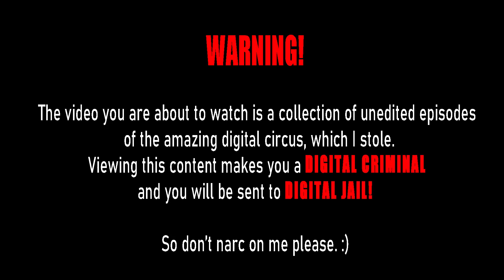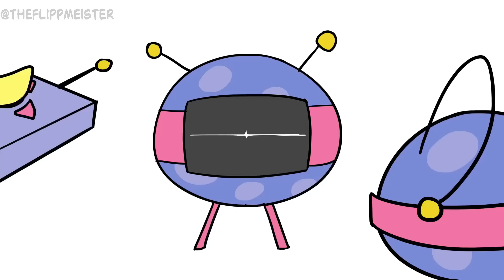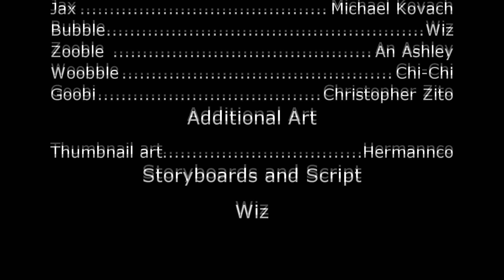Episodio 3 THE AMAZING DIGITAL CIRCUS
Esta animación no es de mi propiedad, el doblaje esta hecho con el fin de poder expandir esta caricatura al resto del publico hispanohablante, no se olviden de apoyar al material original y al creador para que pueda seguir subiendo mas capítulos.

THE HIDDEN EPISODES OF THE AMAZING DIGITAL CIRCUS!!

If you liked the original music “Get April Fooled”  then please check out
@Tee-vee27 at

you can also Listern to "Get April Fooled" Here!

Again, please support the official release of The Amazing Digital Circus.